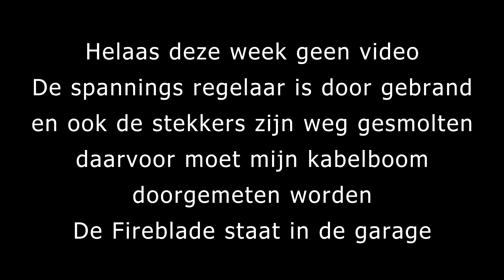Fireblade is stuk | korte update | spanningsregelaar doorgebrand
Korte update!!!😢
Deze week geen nieuwe video📽, alleen het moment dat de Fireblade🔥 stuk gaat.
Mijn motor staat in de garage om de kabelboom door te meten ivm kortsluiting.
Volgende week is er weer een nieuwe video.

Motor:
Honda CBR 900RR Fireblade

sena bluetooth audio pack
removu bluetooth M1+A1 externe mic

Microfoon:
Purple Panda

Intercom:
Sena SMH5 bluetooth